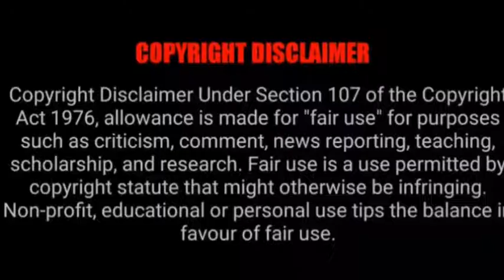Rest In Peace Jacqueline Avant